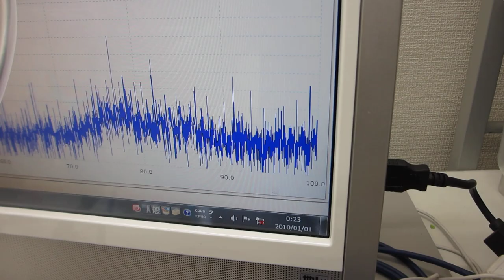超音波システムの開発技術（メガヘルツの超音波発振制御実験）